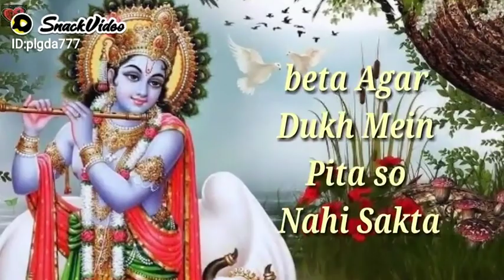17 September 2021